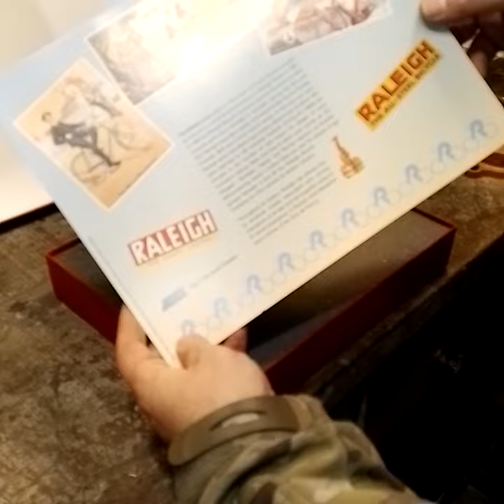The Raleigh - Limited Edition Set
RODUCED BY LLEDO  IN ENGLAND
 "  THE RALEIGH CYCLE STORY"

 LP 06?? 1920 FORD T DELIVERY VAN. FINISHED IN GLOSS BLACK BODY WITH GOLD GRILLE / HEADLIGHTS   WINDOW  SURROUND  & SPOKED WHEELS

 LP 50 /??  1926 MORRIS BULLNOSE DELIVERY VAN FINISHED BRIGHT BLUE BODY ,BLACK CHASSIS,MUDGUARDS & RUNNING BOARD, WHITE ROOF.

 LP58 /??  1950 MORRIS  "Z"  DELIVERY VAN. FINISHED BRIGHT GREEN  BODY, BLACK CHASSIS, MUDGUARDS, GRILLE  &ROOF

  LP59 /?? 1950 BEDFORD 30 CWT DELIVERY VAN. FINISH IN ALL CREAM BODY, RED MUD GUARDS,BLACK RUNNING BOARDS & GRILLE

  LP 15/??  1932 AEC "REGENT " DOUBLE DECKER BUS. FINISH  "NOTTINGHAM CITY TRANSPORT"LIVERY OF A  ALL RED BODY WITH WHITE UPPER DECK, SILVER ROOF & GRILLE, BLACK MUDGUARDS,

THE   ORIGINAL  RED BOX WITH GOLD EMBOSSED "RALEIGH TRADE MARK"